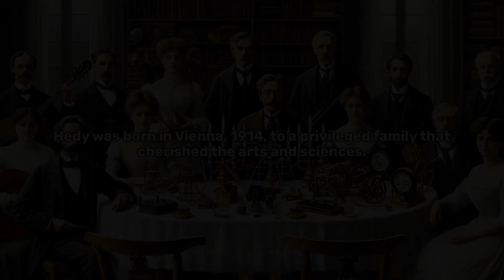Hedy Lamarr: Hollywood's Star Who Invented Modern Communication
Step into the enchanting world of Hedy Lamarr, often hailed as "The Most Beautiful Woman in Film." Born Hedwig Eva Maria Kiesler on November 9, 1914, in Vienna, Austria, Hedy's journey into the spotlight began at the age of 17 with her debut in the German film Geld auf der Strase. Her captivating screen presence and beauty quickly propelled her to stardom, catching the attention of Hollywood producers after her role in the 1932 German film Exstase.

Officially becoming Hedy Lamarr in Hollywood, she graced the silver screen in iconic films such as Algiers (1938), Tortilla Flat (1942), White Cargo (1942), Samson and Delilah (1949), and The Female Animal (1957), starring alongside legends like Charles Boyer, Spencer Tracy, Clark Gable, and Jimmy Stewart.

However, beyond the glitz and glamour of Hollywood, Hedy was a polymath—a brilliant mathematician, scientist, and innovator. Collaborating with composer George Antheil during World War II, she patented the "Secret Communication System." Her groundbreaking concept, now known as "frequency hopping," aimed to thwart interception of military strategies and messages by allowing radio transmitters and torpedo receivers to jump between frequencies simultaneously.

While initially ahead of its time, the later advent of the transistor and its miniaturization brought Hedy's idea to life. Her invention laid the groundwork for modern WiFi, GPS, and Bluetooth systems, with an estimated worth of $30 billion. Recognized for her pioneering contribution, Hedy received the Pioneer Award from the Electronic Frontier Foundation and the Bulbie Gnass Spirit of Achievement Award from Invention Convention.

Hedy Lamarr's legacy extends beyond Hollywood; she stands as one of the most accomplished and intelligent women in both the entertainment industry and STEM, proving that true beauty encompasses not only the silver screen but also the boundless realms of innovation. 🌟🔬